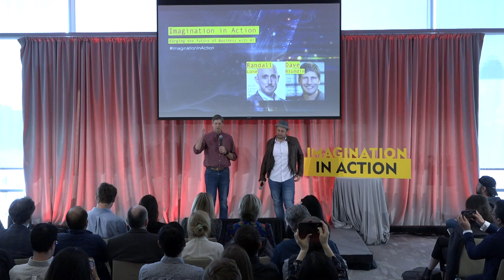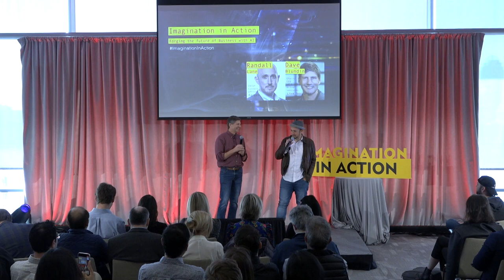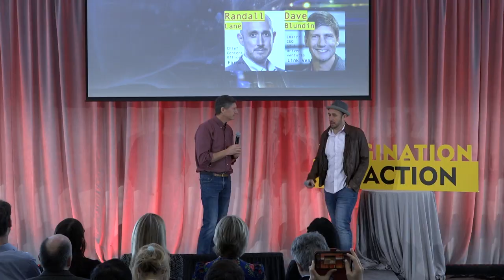Randall Lane & Dave Blundin | MIT 2023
Randall Lane is an American journalist and author who currently serves as the chief content officer and editor-in-chief of Forbes magazine. @Forbes   In 2011, Lane created the Forbes 30 Under 30 list. Lane is a former editor-at-large for both Newsweek and The Daily Beast.

Dave Blundin is the Co-Founder and Managing Partner at Link Ventures. @linkventures  Dave previously worked at Jobcase as a Chairman and Co-Founder. He attended Massachusetts Institute of Technology.

About Forging the Future of Business with AI:
On April 13th, AI Imaginators, Explorers, and Pioneers gathered at MIT for a breakthrough event featuring the most innovative minds leveraging the power of AI. Attendees explored various topics & opportunities where AI can enable solutions that solve real business pain points. In addition to our Keynote Speakers, we also assembled panels of pioneers and visionaries who probed the future possibilities of AI on personalization, risk assessment, predictive analytics, and decision-making.